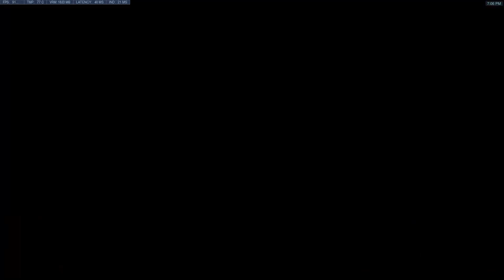Mai Overwatch10_10_2018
Haloween Edition Fun!